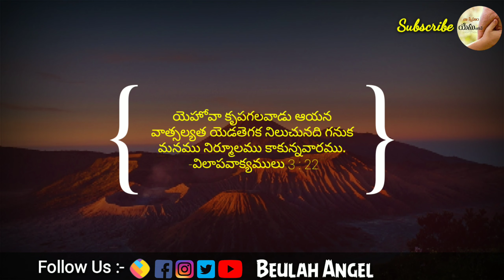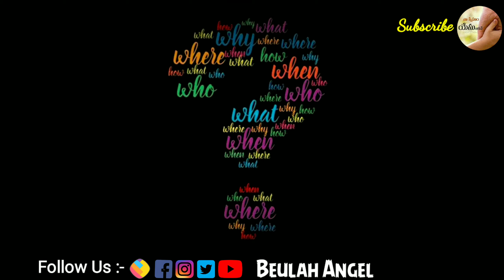✳️కరోనాకు భయపడే దానిలో 💁పదోవంతు 👹నరకానికి భయపడివుంటే❓ 🤷‍♀️ 𝙸𝚗 𝚃𝚎𝚕𝚞𝚐𝚞 || 𝐁𝐞𝐮𝐥𝐚𝐡 𝐀𝐧𝐠𝐞𝐥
𝗣𝗿𝗮𝗶𝘀𝗲 𝘁𝗵𝗲 𝗟𝗼𝗿𝗱 Every One Must Watch Don't Miss it ||
4MINUTES SHORT MESSAGE ||

కరోనాకుభయపడేదానిలో. పదోవంతునరకానికిభయపడివుంటే?

👉𝗖𝗼𝗽𝘆𝗿𝗶𝗴𝗵𝘁 𝗡𝗼𝘁𝗲 :- 𝐓𝐡𝐢𝐬 𝐯𝐢𝐝𝐞𝐨 𝐛𝐞𝐥𝐨𝐧𝐠𝐬 𝐭𝐨 𝐁𝐞𝐮𝐥𝐚𝐡 𝐀𝐧𝐠𝐞𝐥 𝐲𝐨𝐮𝐭𝐮𝐛𝐞 𝐜𝐡𝐚𝐧𝐧𝐞𝐥 𝐚𝐧𝐝 𝐢𝐬 𝐧𝐨𝐭 𝐭𝐨 𝐛𝐞 𝐫𝐞𝐮𝐬𝐞𝐝 𝐃𝐨𝐧'𝐭 𝐞𝐝𝐢𝐭 𝐭𝐡𝐢𝐬 𝐜𝐨𝐧𝐭𝐞𝐧𝐭,𝐃𝐨𝐧'𝐭 𝐫𝐞𝐮𝐬𝐞 𝐢𝐭.𝐈𝐟 𝐲𝐨𝐮 𝐮𝐬𝐞 𝐚𝐧𝐲 𝐯𝐢𝐝𝐞𝐨𝐬 𝐨𝐟 𝐦𝐢𝐧𝐞 𝐈 𝐰𝐢𝐥𝐥 𝐢𝐬𝐬𝐮𝐞 𝐜𝐨𝐩𝐲𝐫𝐢𝐠𝐡𝐭 𝐂𝐥𝐚𝐢𝐦.

Contact me personally if you are against an upload witch you may have rights to the images (or) music (or) Song, Instead of contacting YouTube about a copyright infringement. Thank You..! Email